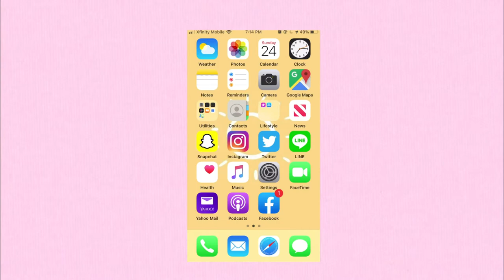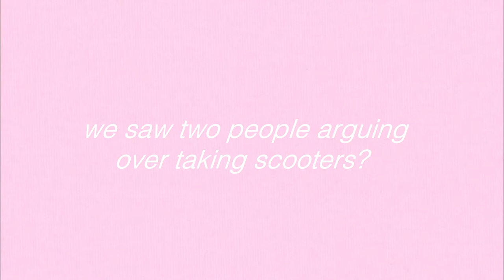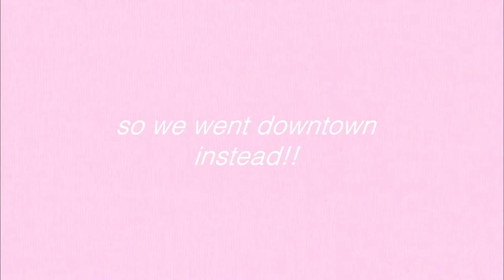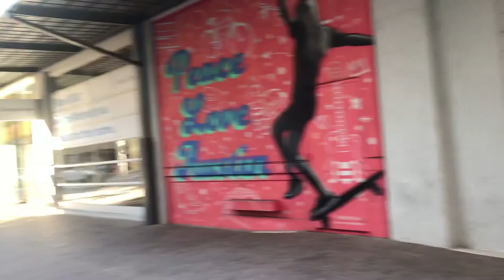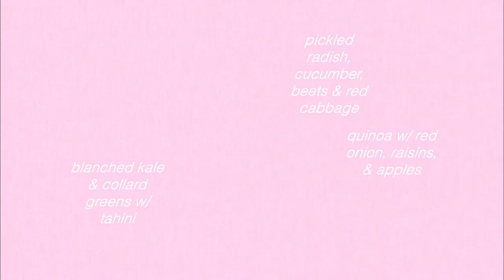AUSTIN VLOG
took a day trip to Austin!!

MUSIC
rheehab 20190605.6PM